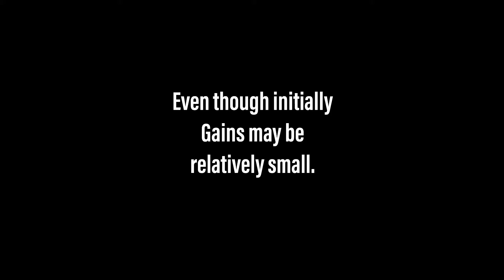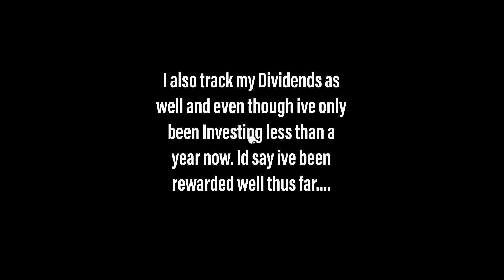How Investing in Stocks makes you Money | Investing Basics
Just a Simple Video i wiped up on my phone about the Two ways we make money Investing in Stocks, 1. Capital Gains and 2. Dividends.

Investopedia References:
Capital Gains
And
Dividends